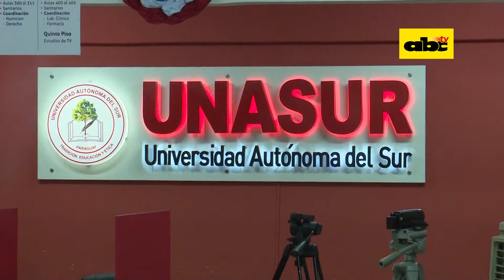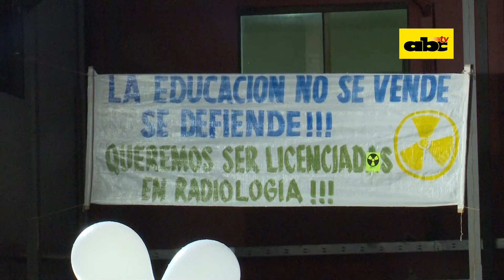Estudiantes de Unasur en vigilia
Una cantidad importante de estudiantes de la Unasur estuvieron en vigilia esperando la reconsideración del Consejo Nacional de Educación Superior (Cones), sobre la resolución del cierre de varias carreras.